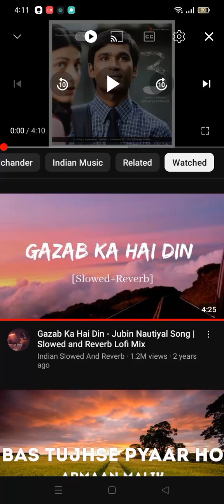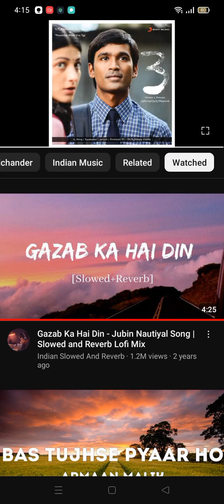17 December 2017